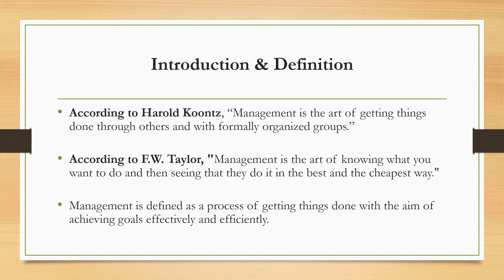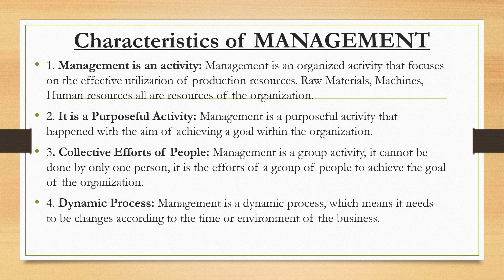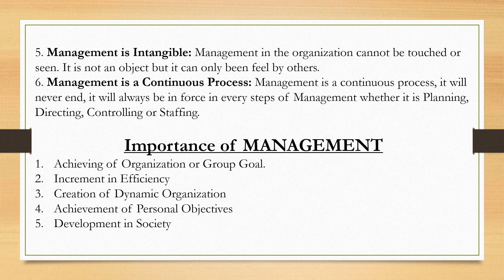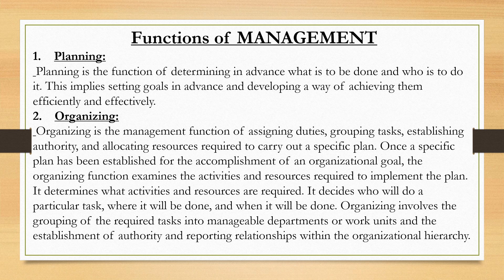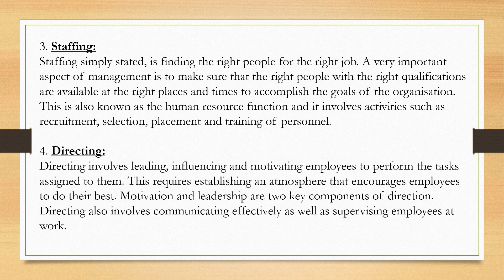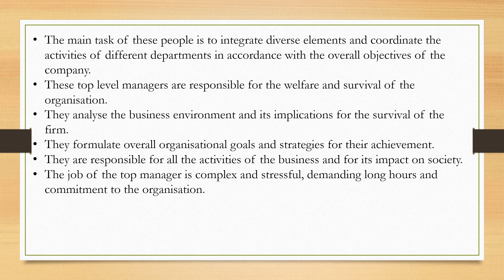GENERAL MANAGEMENT (सामान्य प्रबंधन) for MP Patwari 2023| Theory & Previous year Question Discussion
We will add More PYP's Discussion of MP PEB 2023 Papers
We will cover the Important topics of MP paper for Upcoming MP Exams (Based on Latest asked question)

MP Group 2 (Sub Group 3) 15 Feb 2023| MP Patwari |Vyapam Exams| MP GK, Computer, GK Important Topics